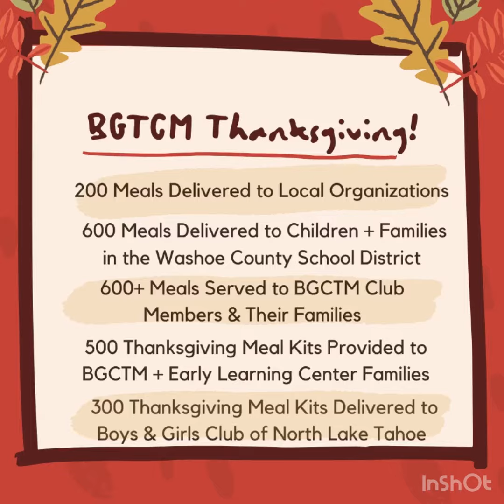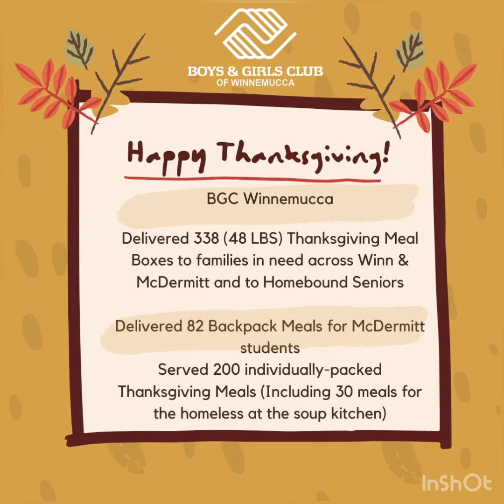17th Annual Community Thanksgiving